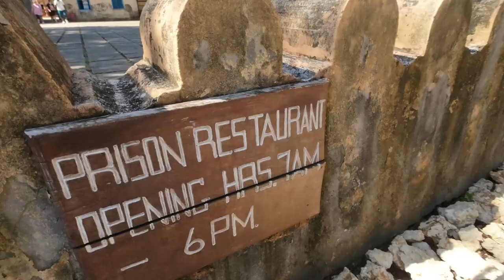Zanzibar the alternative bahamas with clear blue waters at prison island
If the caribbean island are too expensive why not come to: Zanzibar with clear sea water and not that expensive, a place were you can enjoy you holidays.